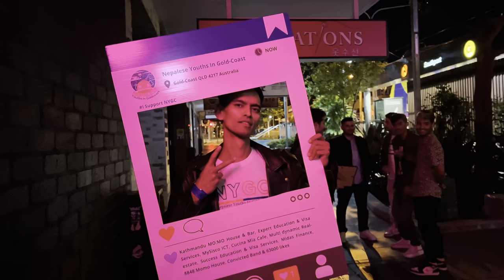Concert in Southport Vlog ||Ongla Lama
Sharing my great experience guys!✌️😁✌️
Support me hai guys in my YouTube Channel 😇